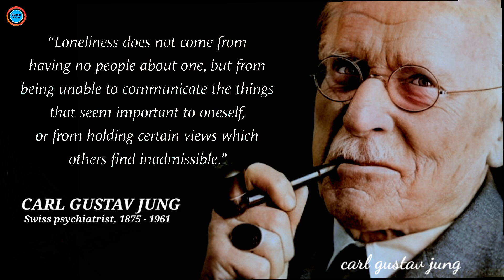Carl Gustav Jung's Quotes that tell a lot about ourselves.